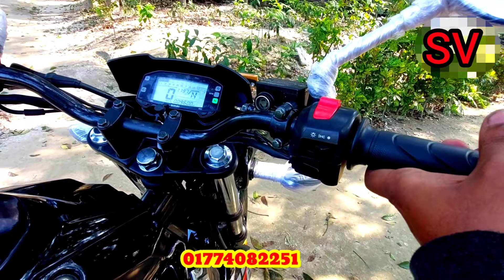2023 model| Suzuki gixxer 155cc bike | Second hand Suzuki gixxer 155 cc new model |Shamim vlog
2023model| Suzuki gixxer 155cc bike | Second hand Suzuki gixxer 155 cc new model |Shamim vlog

বাইক চর পূর্বের যে ভিডিওটা ক্লিক করুন